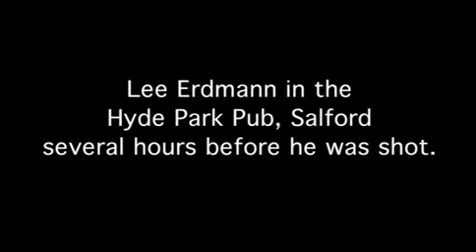Was bodybuilder killed for his good looks?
A handsome bodybuilder who was executed by a gunman in cold blood may have been targeted because of his good looks.

Gym instructor Lee Erdman, 37,  was sat drinking at a bar when another regular he had been talking to calmly pulled out a gun and shot him at point blank range.

Up to 30 drinkers on a 3am lock-in witnessed the shooting at the Wellington pub in Salford, Greater Manchester, and some rushed the victim to hospital but he died later.

This week on what would have been his 38th birthday, Greater Manchester Police issued CCTV images of Erdman in the hours before he was gunned down. His family believe he was ambushed by a man jealous of his chiselled jaw looks.

At the time of his death the powerfully built father of five was estranged from his wife but in a relationship with another woman. Earlier this year his picture and profile had featured in a glossy book called ''Faces'' glamourising Britain's hardmen.

A £50,000 reward is on offer for information leading to the conviction of the killer. The pub's CCTV hard drive was stolen shortly after the killing and the gun has not yet been recovered.

Erdman's mother Patricia, 59, a senior care home worker said: ''He was very popular and I can only put it down to the fact he was a really good-looking bloke. All this could have been down to jealousy.

"I just think the killer must have no feelings and no heart. I just think they are very dangerous to do that in front of 20 to 30 people. What kind of person does that? It's not normal."

The killing occurred on September 10 when Erdman was standing at the bar, in the lounge of the pub. Police said another customer he had been talking to calmly shot him in the chest and then left. There had been no argument between the two men or anyone else.

Police tried to interview hundreds of people, 30 of whom were in the pub at the time of the shooting but have met by a ''wall of silence.'' Six men have been arrested and bailed over the shooting.

Det Ch Insp Jon Chadwick, who is  leading the investigation. He said: "Lee's mother Patricia will tell you the devastating effect that losing a son in these circumstances has on a family.

"She and her family now face her first Christmas without him. What has made the family's grieving process even more painful is the fact that offensive graffiti has appeared on walls across Salford, threatening anyone who speaks to the police whilst the person responsible just carries on with their life .

"This not only creates unnecessary fear in the community, but has a devastating affect on any family who see it.

"We believe there were a number of people in The Wellington that we have not yet spoken to - some of them may have seen a man shot dead before their eyes.

"People have been reluctant to tell us the whole story of what they saw and, in some parts of the community there has been effectively a wall of silence.

"We want to break through that and remind people that we have a range a measures available to us to ensure you are not identified if you speak to us and to keep you and your family safe.''